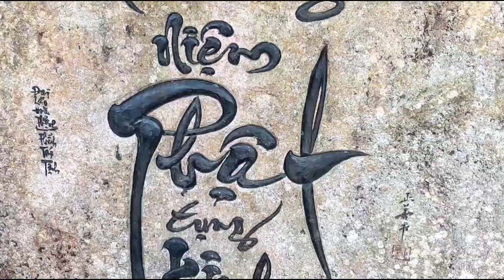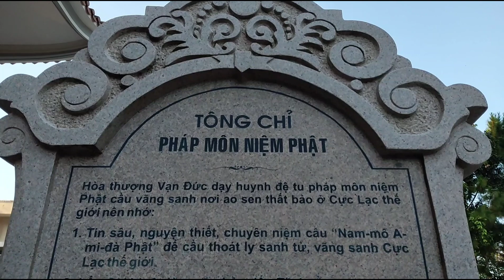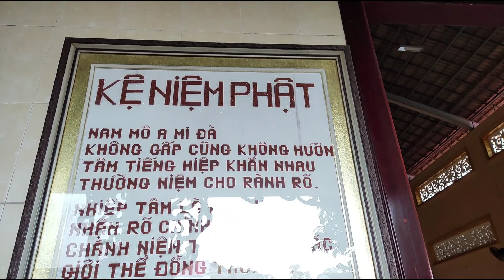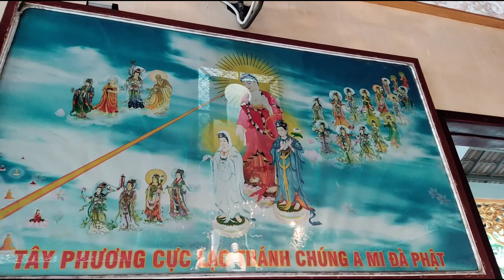Chiêm bái Tự Viện trên đỉnh núi Cấm -An Giang (P.1).